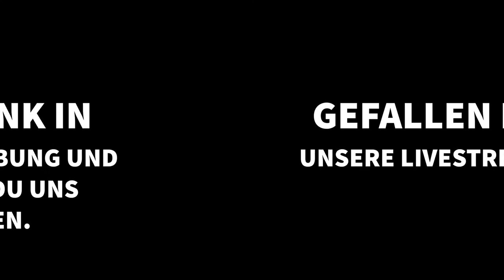Home Workout #106: Latin Workout | Tanz-Workout | Fitnessworkout | Ausdauer | ohne Geräte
Euch erwartet ein Ganzkörper Workout mit einigen tänzerischen Elementen zu latino Musik.
Durch das Tempo der Musik werden ihr schon ordentlich ins schwitzen kommen.
Das Workout ist für jeden geeignet, ihr benötigt nur euch selbst und eine Matte als Unterlage.
Dann kann es schon los gehen.

Hier ist sie, die erste Kensho Kids-Box, eine fantastische Sammlung, die den Alltag möglichst vieler Grundschulkinder bereichern und Raum für Spaß, Bewegung und Inspiration bieten soll.

Klick auf den Link um die Kensho Kids-Box Kostenfrei zu erhalten

Habt ihr die kostenlose KENSHO-BOX schon ausgecheckt ??
Die Kensho-Box ist ein Geschenk für dich aus dem Kensho, mit Herz - für Körper und Geist.